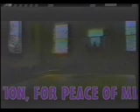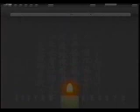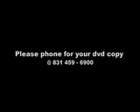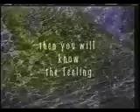MINDSCANS 2 1 1shared 24 min